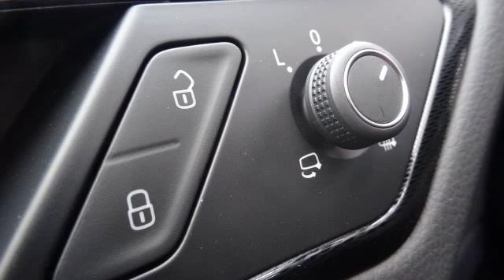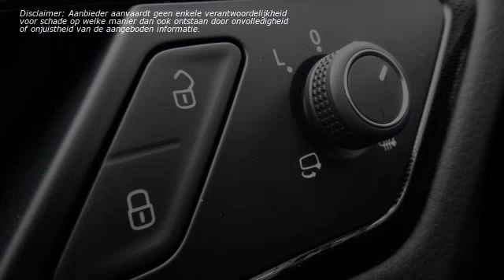Volkswagen Golf 1.4TSI PHEV 7% 7% 7% !! 204pk GTE 6-DSG